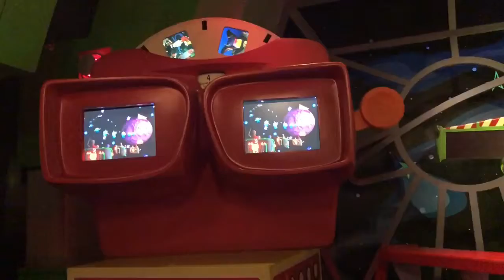Magic kingdom slideshow 2018